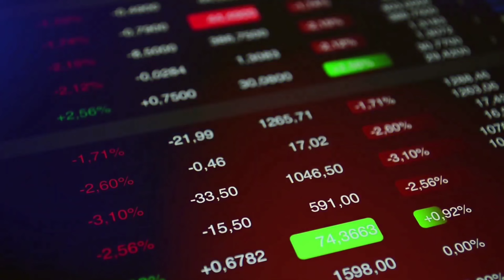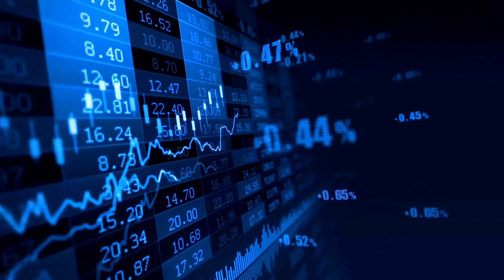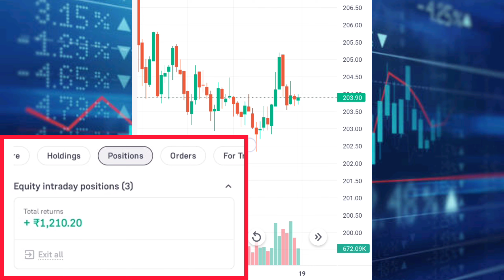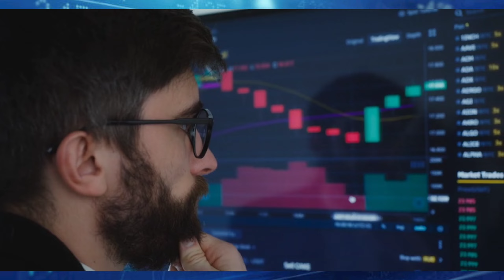Grow App Intraday Trading ₹1200 Profit | Live Trading | Day 8 | Grow App से पैसा कैसे कमाएं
Grow trading
Grow Intraday Trading
Grow trading Live
Intraday Trading Challenge
grow earn money
How to earn money on groww

 1 ) This video has no negative impact on the original works ( It would be positive for them )
2 ) This video is also for teaching  belong to respectful owner .